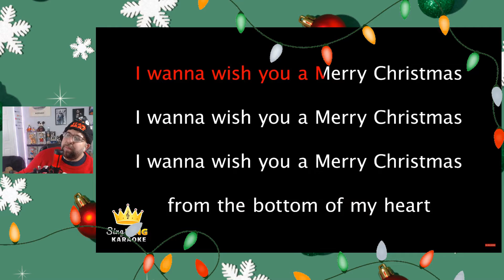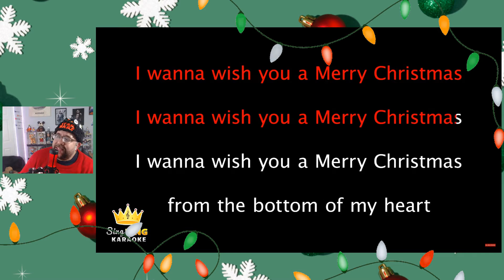Vlogmas Day 18 - The Song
Special Thanks To My Members:
Candymom 15 , James Ryan, Spacemountaindave, Happily Ever Yady, Monorail Mollie, Central Florida Novelty, Adventures with VP, Krista Knoxville, Katrina Scolpini, T Marie's Place, DadisneyBaker, The Mickey Bunch, Karla & Kiko Adventures, Midlife Vibes, Lara MC Group, Viapree Project, Marr in Memphis,

We Love Magic Mail:
The Adventures of Gonzo

Podcast:
Magic of the Mouse Radio:
Disney Friends With VP and Gonzo
Wednesday at 12PM EST, Replay's Friday's at 12PM EST and Sundays at 8:30AM EST

Livestreams:
Game Night: Monday @ 10:45PM Eastern Time
Pub Talk: Tuesday @ 10:30PM Eastern Time
Karaoke Nights: Wednesday @ 9:30PM Eastern Time
Throwback Thursday: Thursday @ 10:30 PM Eastern time

Special thanks and gratitude to My Executive Producers for the Channel, Katrina Scolpini and Chris ( Dadbuildz ) for all the help and support with the channel and my craziness.

THANKS FOR JOINING THE GONZO'S FAMILY